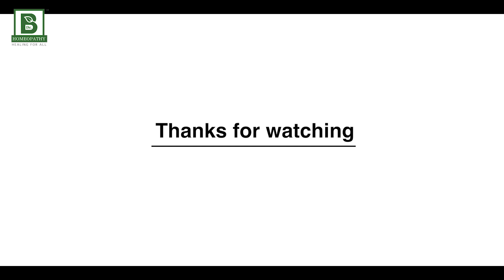All about Covid safety protocol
Surprising practicle experience of covid. In view forth coming Covid crisis , spread this to maximum people as a responsibilty.